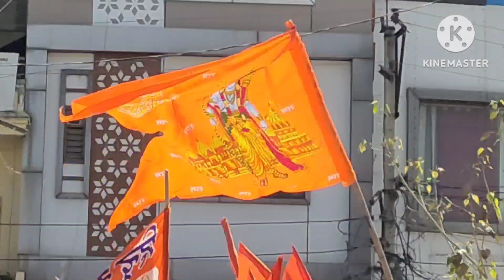भगवा रंग शोभायात्रा सादड़ी || भारतीय नव वर्ष || bhagava rang